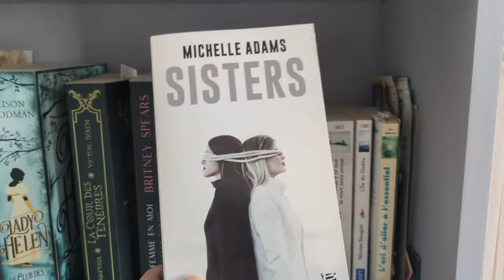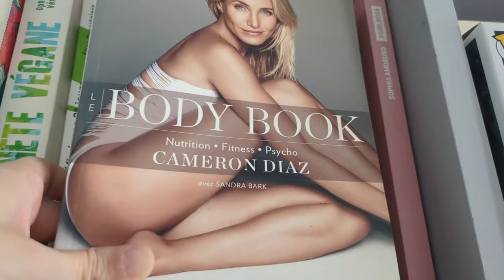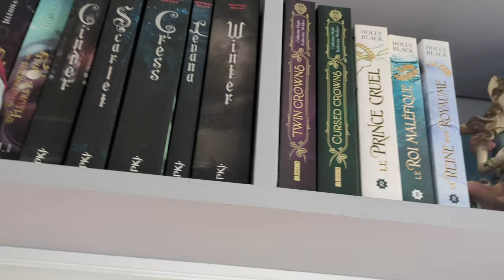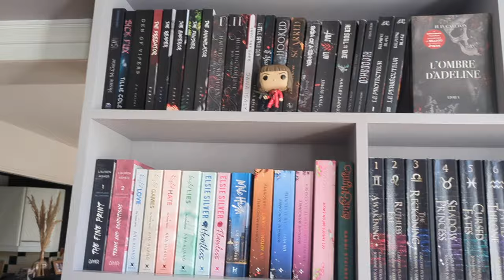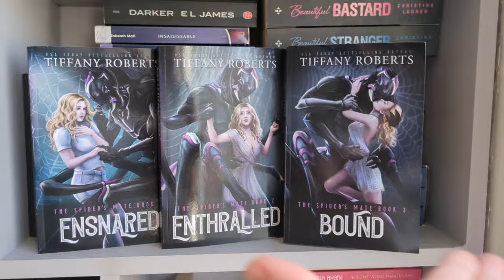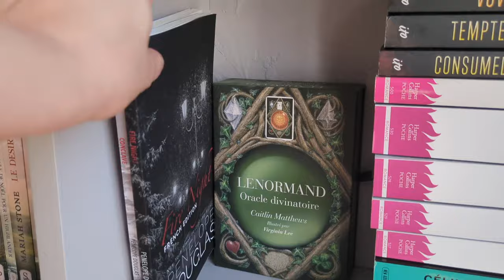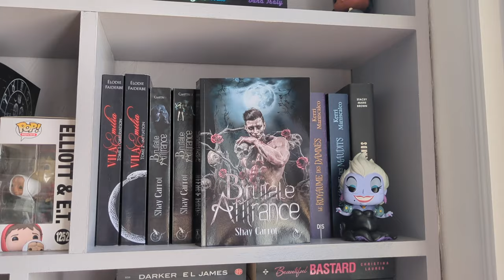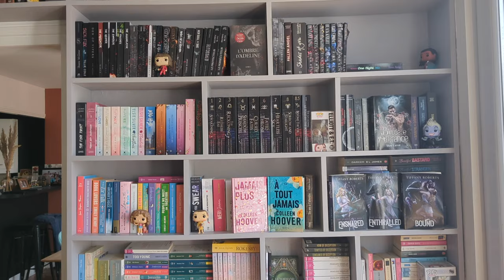Update bibliothèque ! J'y vois plus clair